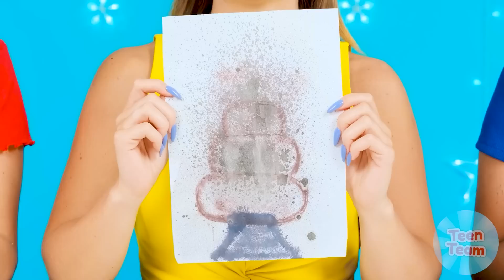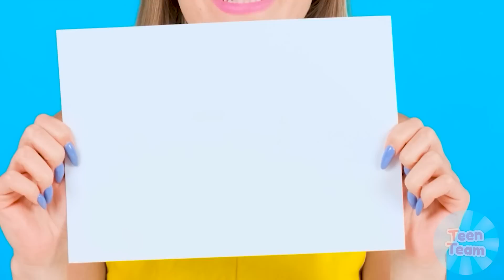Ai Rút Nó Ra Tốt Hơn Hãy Thưởng Thức | Thủ thuật nghệ thuật thú vị TeenTeam Challenge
Thật khó để tưởng tượng, nhưng khả năng vẽ đôi khi ảnh hưởng rất nhiều đến cuộc sống của chúng ta. Do đó, chúng tôi khuyên bạn nên đào tạo thường xuyên hơn!

Hãy chia sẻ video này với bạn bè để khiến họ thèm thuồng nhé!